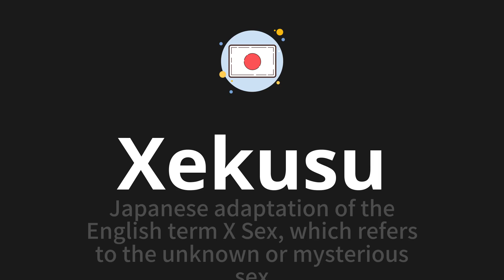How to pronounce Xekusu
🌍 Learn a new language now Master the pronunciation of 'Xekusu' セックス' 📖 - which means : Japanese adaptation of the English term X Sex, which refers to the unknown or mysterious sex 📝 - with this quick and clear tutorial by How To Pronounce!

In this video 📽️, we'll guide you through the correct pronunciation of 'Xekusu' in Japanese, using native speaker examples 🗣️👂 and easy-to-follow phonetic breakdowns 🎵. Whether you're learning Japanese for travel ✈️, business 💼, or just for fun 🎉, our guide will help you perfect your pronunciation in no time ⏰.